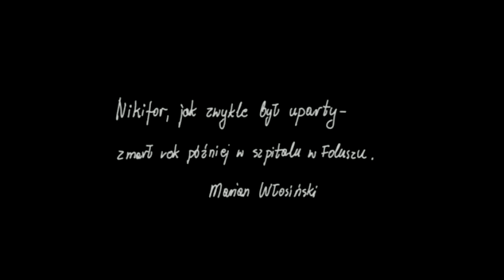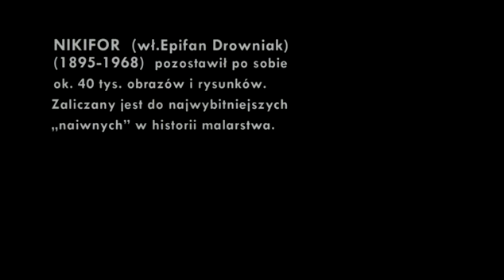Peczki dziwny jest TEN swiat.avi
Nikifor Krauze 2004 Krynica Best Film Niemen World